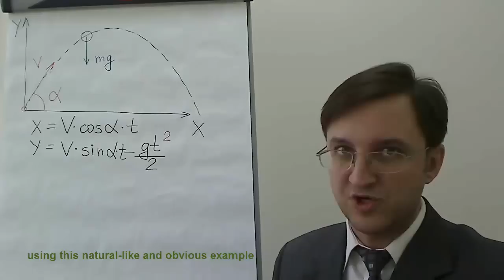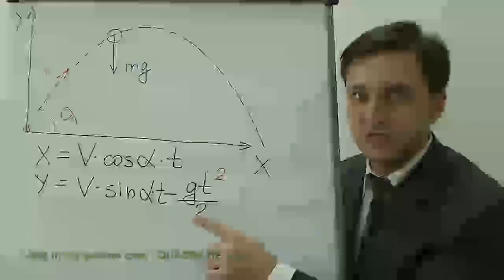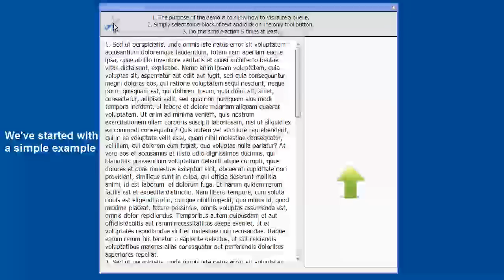FireMonkey animation interpolation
See this short video with English subtitles to start animation in Delphi XE2 with FireMonkey.